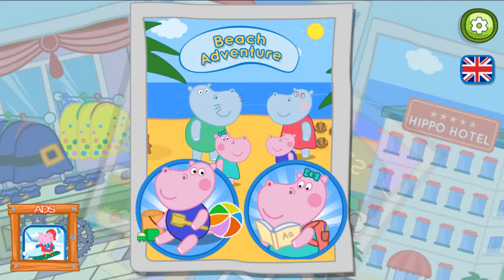Hippo Beach Adventures | Hippo Holiday Games, The Best Hippo Kids Games, Games For Kids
Title: Hippo Beach Adventures | Hippo Holiday Games, The Best Hippo Kids Games, Games For Kids

It is time for family of big adventurers to have holiday. And what could be better than holiday at the seaside? Hippy, brother Ji and parents go to the sunniest beach! After a long flight, exciting adventures are waiting for us. The best Kids Developing Game, which consists of different tasks, such as dressing up, sticker puzzles, supermarket, funny water jumps and ice cream maker. Adventures everywhere! Even comfortable Hippo hotel has a lot of surprises. And of course, everything is for free. So what are we waiting for? Let`s go! It would be unforgettable holiday.

First of all Hippo family need to check-in into a big comfortable hotel. Here we can look through interesting magazines with sticker puzzles, use elevator and get acquainted with hotel guests. After Dressing up on the beach we will eat sweets and exotic dishes. And a whole supermarket with exotic food! But it is the very beginning. Adventures everywhere! Today we discover who is the best in making sand figures and who is the best in jumping. What a tasty ice cream in beach food trucks! This summer will be the best summer ever!

Holiday and exciting adventures await you in a new game from Kids Developing Hippo Games! Especially for you this game is absolutely for free. Have a lot of fun with your child! Our Kids Developing games would delight you and your child.